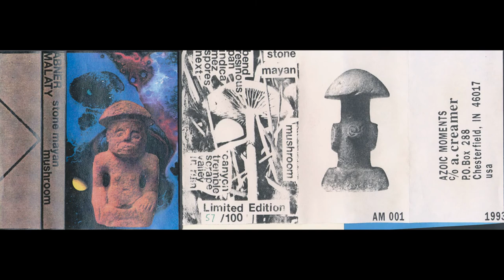Abner Malaty - Stone Mayan Mushroom (1993)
For fans of bedroom experimental noise, Allegory Chapel Ltd. and mushrooms.

Bend 00:00
Resinous 00:43
Pan 11:11
Indica 13:14
Mez 20:13
Spores 22:57
Next 29:03
Canyon 30:45
Tremble 35:49
Scrape 48:42
Valley 53:07
In Ruin 57:08

I do not monetize this. I will remove this if authorship is enforced. People must have the option to listen this because it is good or have historical value. Ty for your attention and a nice day for you too.